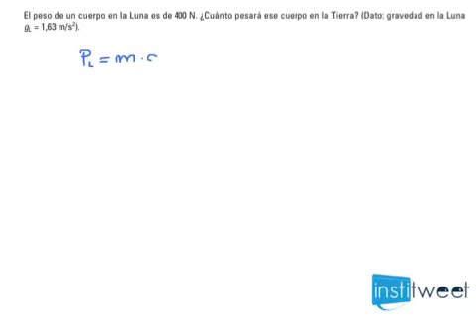Problema fuerzas gravitatorias, peso en la Tierra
Enunciado del ejercicio resuelto:
El peso de un cuerpo en la Luna es de 400 N. ¿Cuánto pesará ese cuerpo en la Tierra? (Dato: gravedad en la Luna gL= 1,63 m/s2).